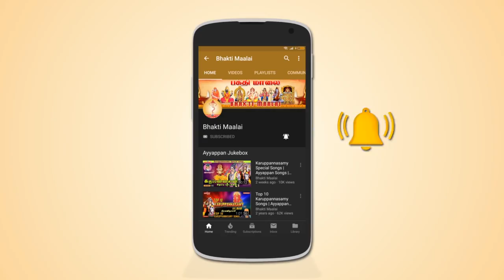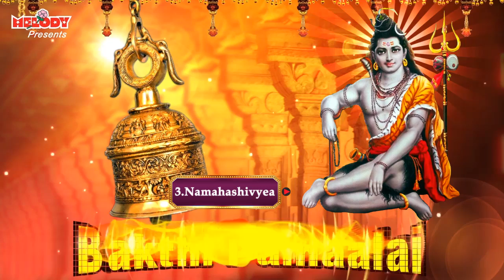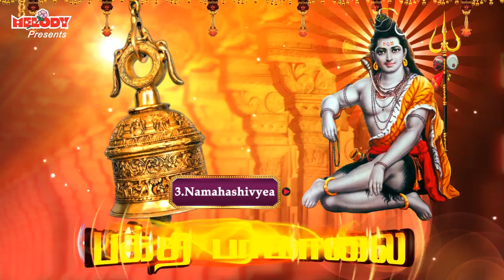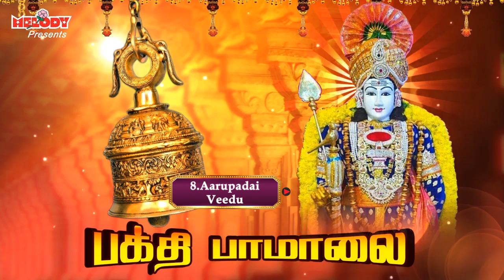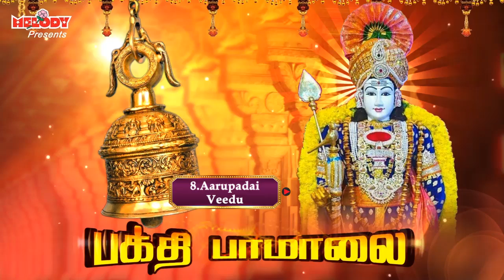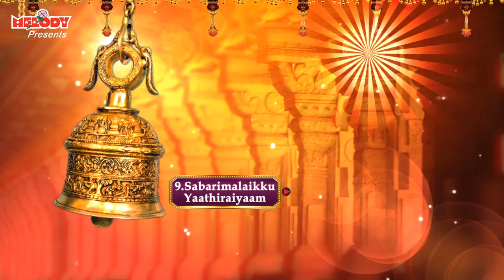புத்தாண்டு 2022 சிறப்பு பக்தி பாடல்கள் | Tamil New Year Bakthi Songs | பக்தி பாமாலை|Bakthi Pamaalai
The album "Bakthi Pamaalai - பக்தி பாமாலை" has 10 devotional songs to start your New Year on a positive note. These songs are sung by S.P Balasubramaniyam, L.R Eswari, Veeramanidasan, Mahanadhi Shobana, Ramu & Bombay Saradha.
Music By : Kanmani Raja, Aravind, D. V. Ramani, Veeramani Kannan & Pradeep
Lyrics By : K V Shridharan, Mugilan, Bharathi Ganesh, Vaarashree & Dr. Kruthiya
 பலன் தரும்